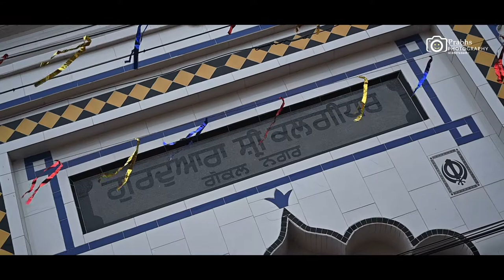Dasmesh Sewa Simran Society Nagar Kirtan 2021 Highlight Prabhs photography ll 88476-36497